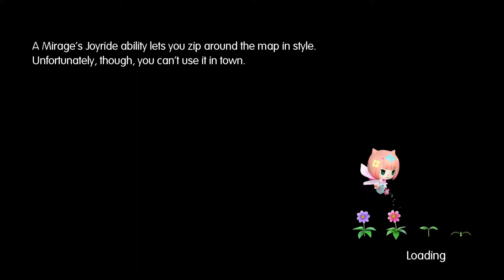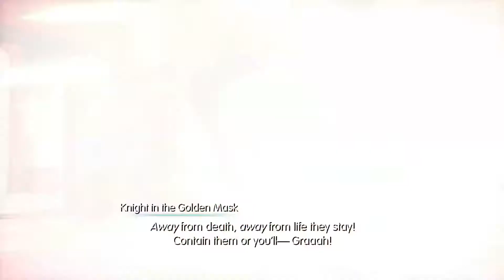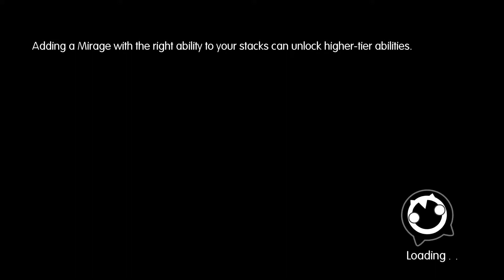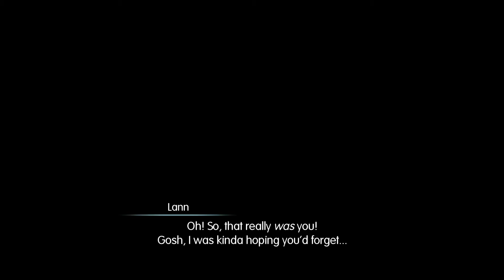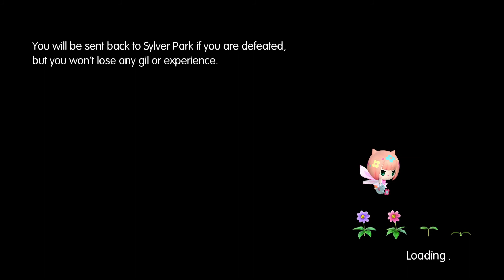Walkthrough - World of Final Fantasy - Chapter 7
Gameplay of the game World of Final Fantasy for the Playstation 4